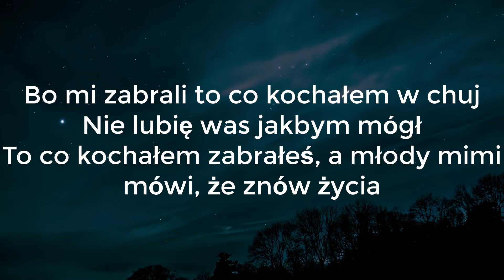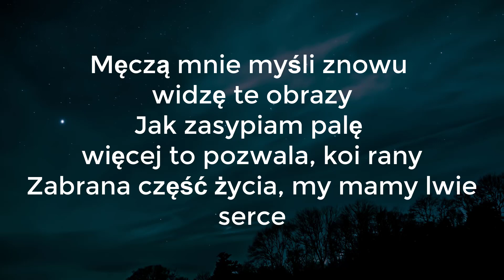Lipa - Uff (tekst)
Tekst do Lipa - Uff